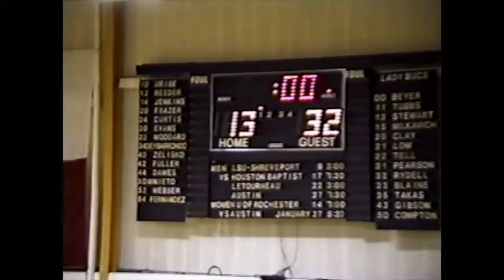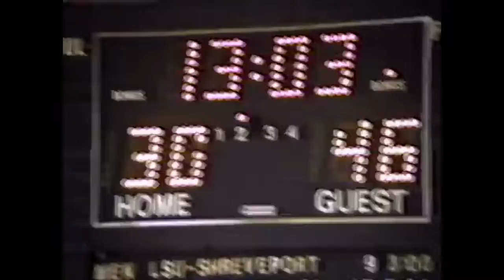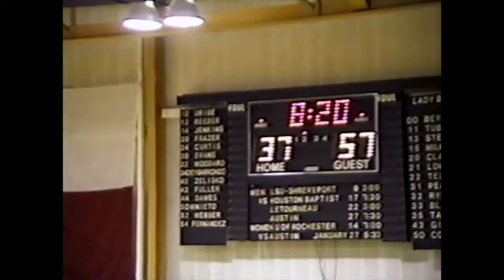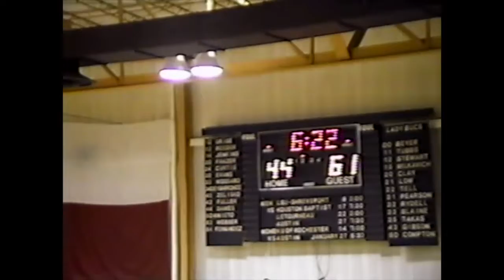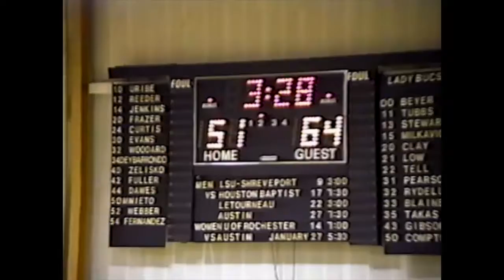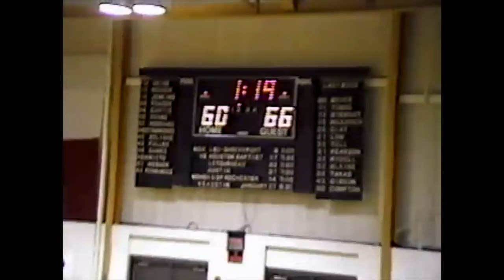1994 Jan 9 LSUS Men's Basketball vs Southwestern University